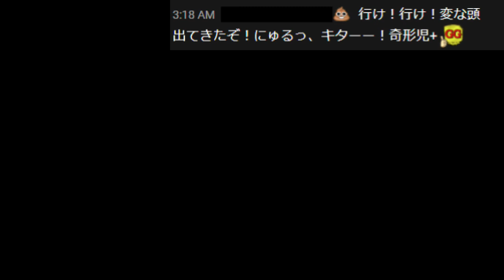うめだJAPANが恐れたとんでもないコメントとは？【2020/08/16】